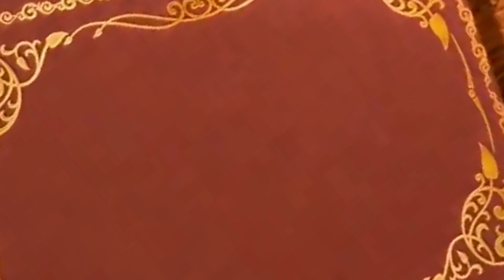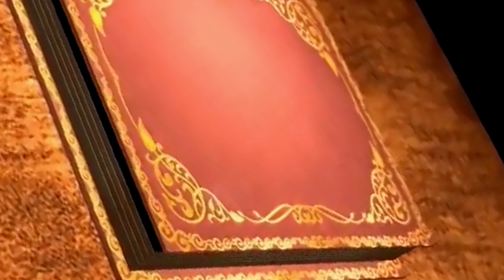RUKA & UNITY இணைந்து வழங்கும் 'அகரம் எடு சிகரம் தொடு' அரை இறுதிச்சுற்று பிரிவு 02 R SASMITHA